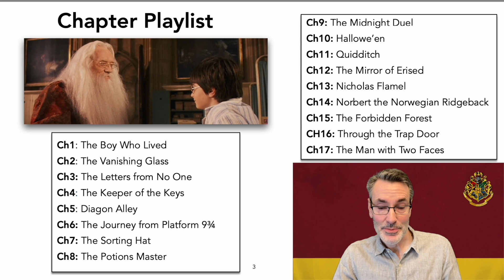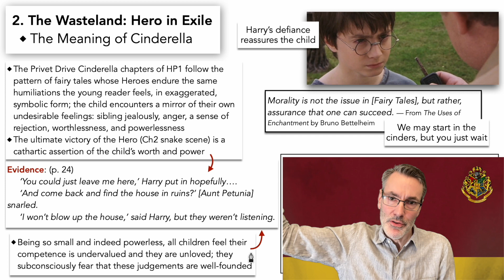Harry Potter: The Meaning of Cinderella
Instantly download the PDF SLIDES used in this playlist by visiting my Shop and making a one-time purchase. All 17 Chapters (274 pages!) for only $10CAD!

3) YouTube Super Thanks: click the heart below the video

Themes discussed in CHAPTER 2:
Introduction to themes
How Thematic Motifs/Patterns/Restatement work
1. Theme Restatement
     A. Wasteland: Hero in Exile
     B. Avoidance Coping; Follow the Spiders
2. The Meaning of Cinderella
3. Character Foil: Dudley
     - Victim of Permissive Parenting
     - The Unworthy vs The Worthy
4. Intimations of the Self
     - Id, Ego, Superego
5. The Hero’s Shadow
6. Tyranny, Bullying
7. Remembrance
8. Alienation, Detachment